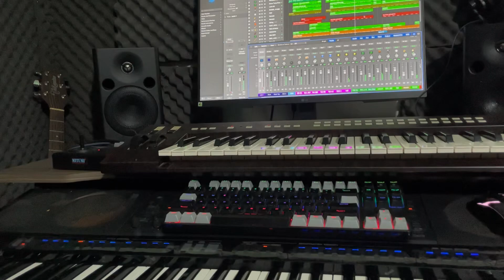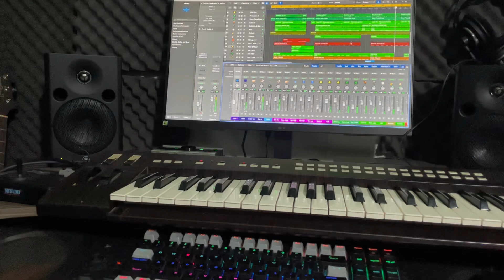Hoà Âm - Phối Khí Bolero || TÌNH CỜ GẶP NHAU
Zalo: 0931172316